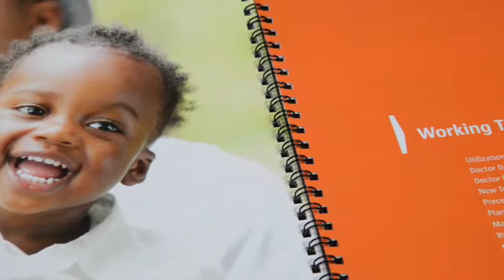Brochures | HAP Health Alliance Plan brochures by TMV Group